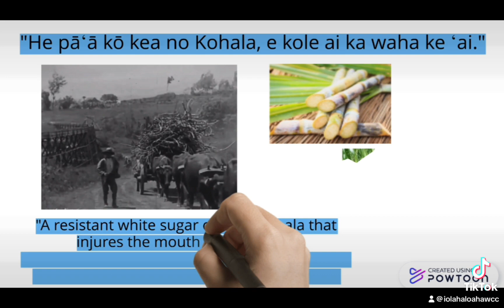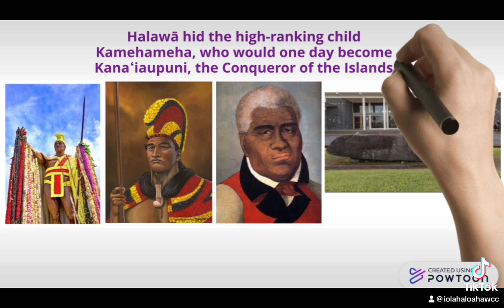Haumana Highlight ✨Luche Ganot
Haumana Highlight: ✨

This past semester students in both the HWST 100 and 105 courses taught by No’eau Woo-OʻBrien were tasked with creating bi-weekly Hawaiʻi themed TikToks. The purpose of these TikToks were to showcase what the students had learned about during particular sections of the course and to demomstrate contemporary methods of sharing Hawaiʻi knowledge.

Throughout Kauwela 2023 we will be sharing these TikToks as a means to celebrate these awesome haumāna, some of whom, had never made a TikTok until entering this class.

This week we feature Pāhoa High graduate, Luche Ganot, who created this TikTok during the Kohala section of the Piko Hawaiʻi course.